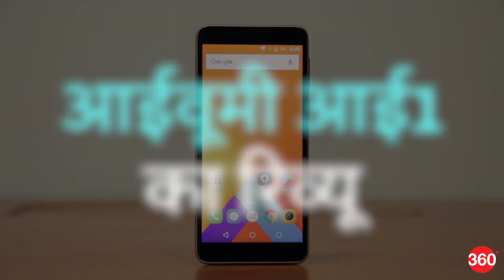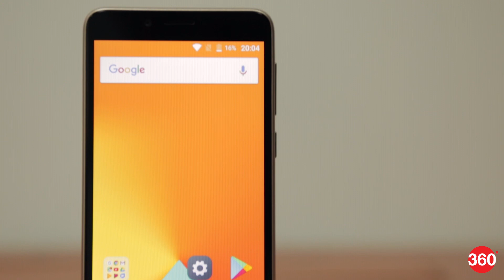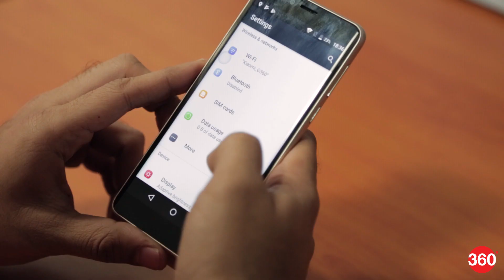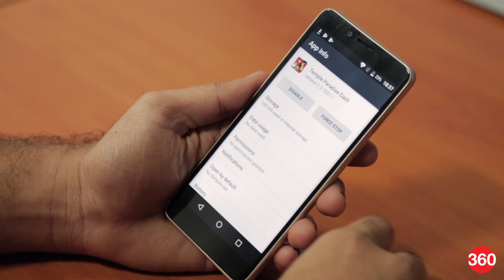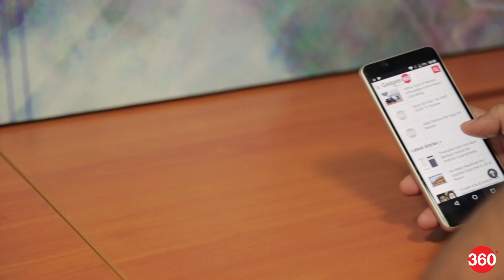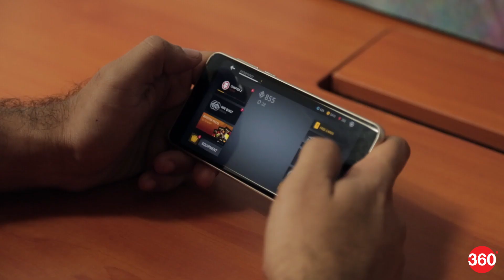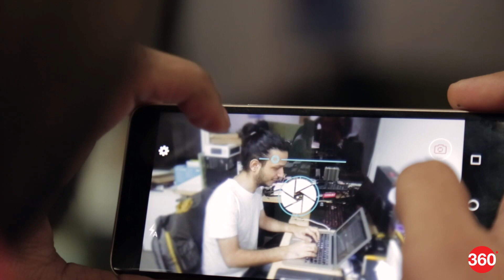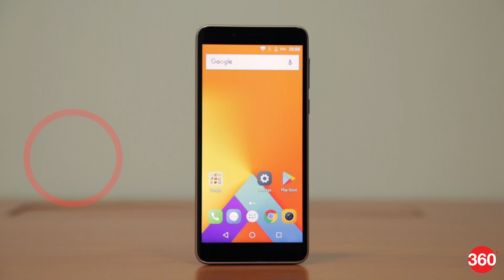आईवूमी आई1 का रिव्यू | iVoomi i1 Review Hindi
iVoomi बजट सेगमेंट के स्मार्टफोन के लिए जाना जाता है। पतले किनारे वाले डिस्प्ले ट्रेंड में हैं और इसी को ध्यान में रखते हुए आईवूमी ने 18:9 आस्पेक्ट रेशियो वाला हैंडसेट iVoomi i1 को मात्र 5,999 रुपये में लॉन्च किया है। देखा जाए तो यह आज की तारीख में फुलव्यू डिस्प्ले वाला सबसे सस्ता स्मार्टफोन है। आईवूमी आई1 को टक्कर देने के लिए इसी कीमत में InFocus Vision 3 और Micromax Canvas Infinity जैसे स्मार्टफोन बाजार में उपलब्ध हैं। दूसरी तरफ, शाओमी रेडमी 5ए और टेनॉर डी से भी आईवूमी आई1 को जबरदस्त चुनौती मिलेगी। क्या यह स्मार्टफोन खरीदने लायक है? वीडियो रिव्यू के ज़रिए जानते हैं...